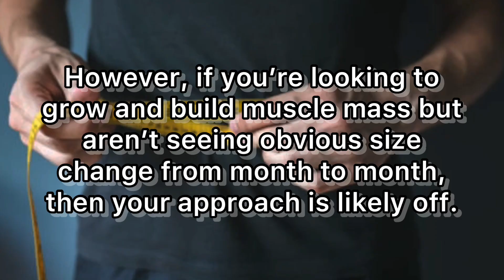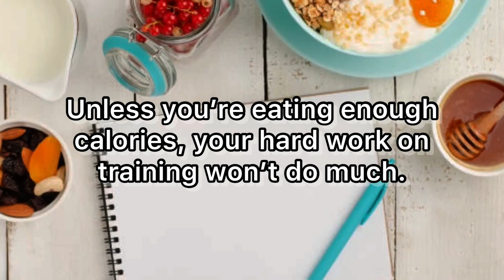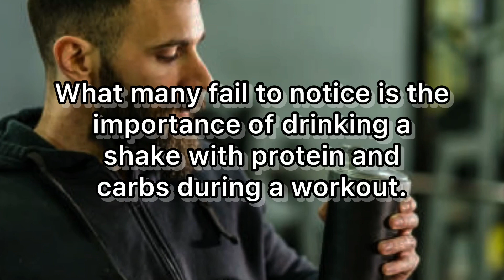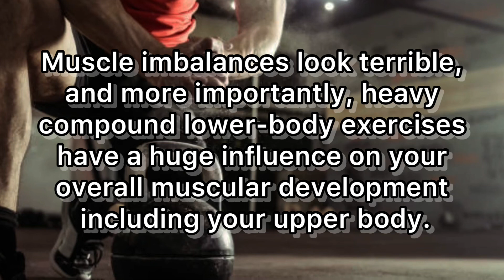How to gain muscle mass for skinny guys (fast)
They say patience is the key.

But does this still apply in the weight room when your goal is to grow muscle?

Yes, change takes time.

However, if you’re looking to grow and build muscle mass but aren’t seeing obvious size change from month to month, then your approach is likely off.

1. Plus, a workout is a bad thing to waste.

And even if you do see progress, why not aim for more?

So, how do you gain muscle mass fast?

In this video, we will be walking you through some best tips that will surely rev up your results in no time so you can finally bid farewell to your skinny self.

Will it be about exercises, or perhaps, diet tips? Keep on watching to know.

1. Establish strength goals.

Work on getting stronger.

The more strength you have, the more your body can recruit muscle fibers, especially those that make the biggest difference in your physique.

Pick 3 exercises you want to improve on like one upper body push, another for upper body pull, and one lower body exercise.

2. Have a food journal.

Keeping track of your nutrition is just as important as monitoring your training goals and progress.

Unless you’re eating enough calories, your hard work on training won’t do much.

Jot down everything you eat and drink.

If you aren’t making the progress you’d hoped for, make some adjustments.

3. Focus on compound exercises.

Compound exercises like deadlifts, press, squat, and pullups work lots of muscle mass.

As such, they make efficient training, not to mention, they promote the release of hormones that stimulate growth.
You can still do some isolation work but perform them after your compound lifts.

4. Go to sleep half an hour earlier.

Recovery is a must for muscle growth, and sleeping is the best way to do it.

If you can’t get 8-9 hours of sleep each night, then try managing the time you go to bed.

This way, you can have the best chance of getting as much sleep as you can.

5. Drink a shake during training.

Paying attention to your pre and post-workout nutrition is a given.

What many fail to notice is the importance of drinking a shake with protein and carbs during a workout.

Mid-workout nutrition will keep your energy up and help you train harder.

Drink a modest amount of around 20g of protein and 40g of carbs.

6. Train each muscle 2-3x a week.

Can you only lift weights 3x a week? If so, switch to full-body workouts so you can work your entire body every session.

Doing so will ensure that you’ll hit each muscle 3x a week.

Do two to three sets per muscle group.

7. Take care of your legs.

Your goal is to have a huge chest and arms.

We get it, but you shouldn’t neglect your legs, either.

Muscle imbalances look terrible, and more importantly, heavy compound lower-body exercises have a huge influence on your overall muscular development including your upper body.

8. Eat more on off days.

Even when you aren’t training, you should still eat well.

The recovery phase is when most muscle growth takes place.

Thus, it’s important to feed your body with tons of nutrients during that time.

If you have a question or concern about this video, write them below. -